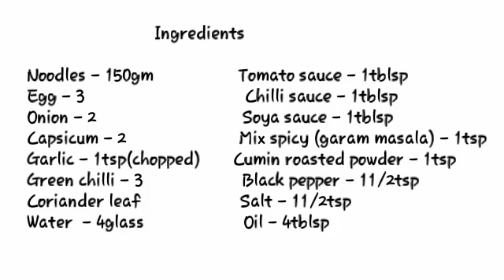Chowmein Recipe | Egg Chowmein Recipe|Street Style Egg Chowmein Banane Ka Asan Tarika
TAKE CARE
STAY HAPPY
STAY BLESSED
BYE 😊